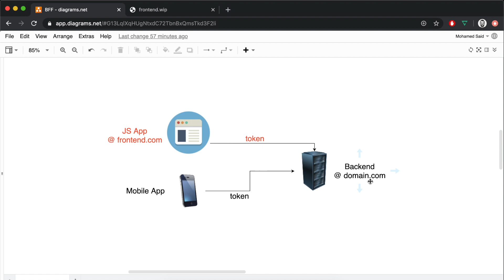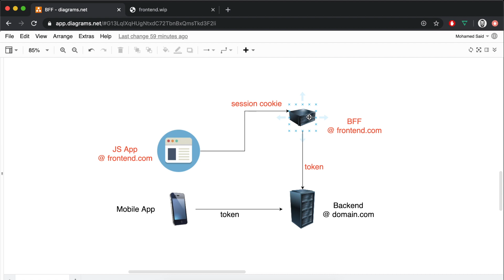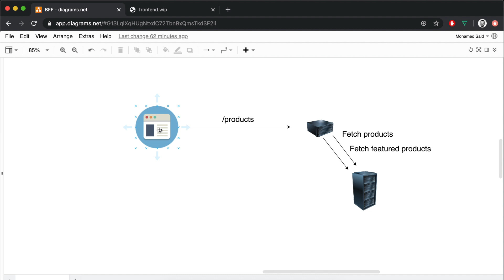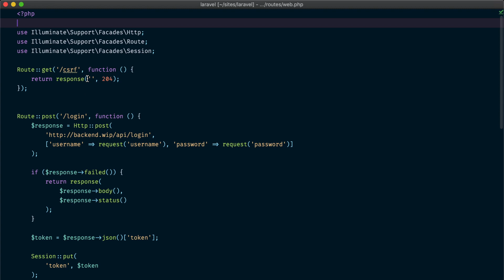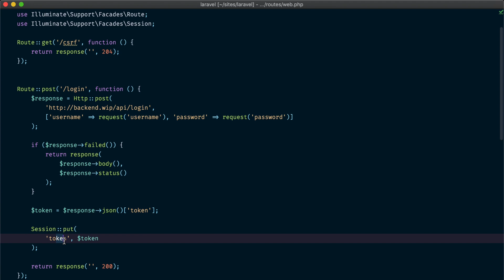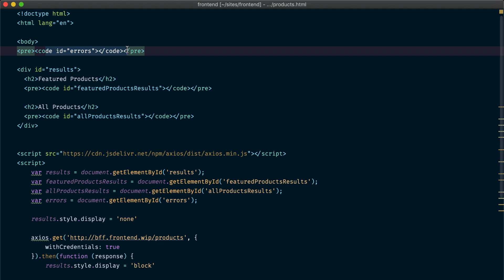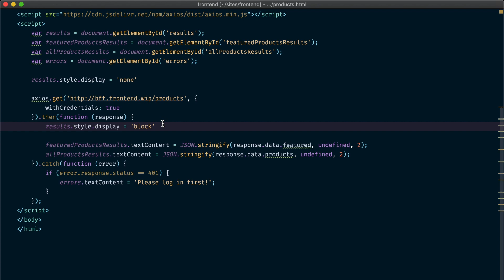The Backend For Frontend Pattern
In this video we explore the Backend For Frontend pattern, and see how we can apply it in our laravel applications.